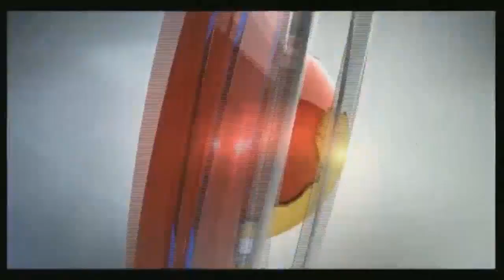Lampaert Claims Stage Two Win And Red Jersey Pt.4 | News@10